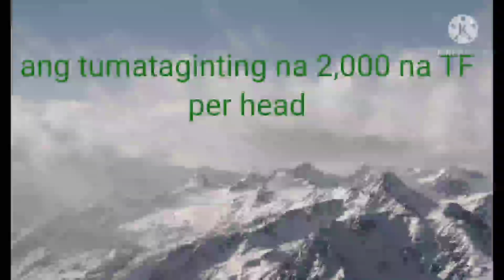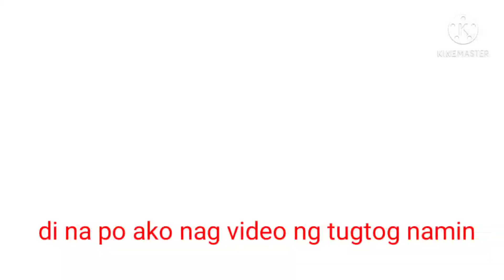part 2 at SILANG CAVITE jetro firing range... P 2,000 per head ang TF 😂